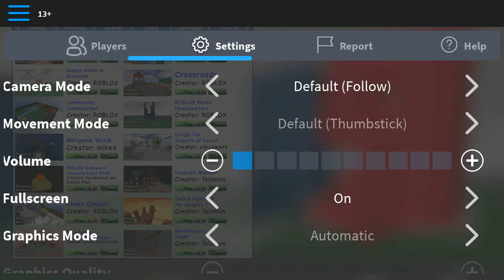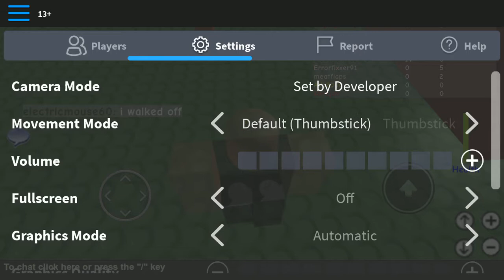ROBLOX BUT I CAN’T RELATE TO ANYTHING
The title is inspired by Flamingo’s “ROBLOX BUT ____” series so don’t kill me in the comments :^